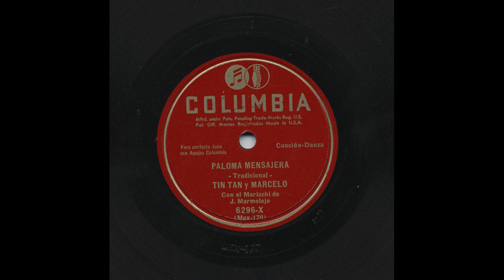Tin Tan y Marcelo - Paloma Mensajera - Columbia 6296-X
Title: Paloma Mensajera
Artist: Tin Tan y Marcelo
Accompaniment: Con El Mariachi de J. Marmolejo
Record Label: Columbia
Catalog Number: 6296-X
Matrix Number: Mex-170
Recording Format: 78
Notes: This is also on Vocalion 8216 done by Pedro Rocha and Lupe Martinez.

View more information about this and other recordings at the University of California at Los Angeles' Frontera